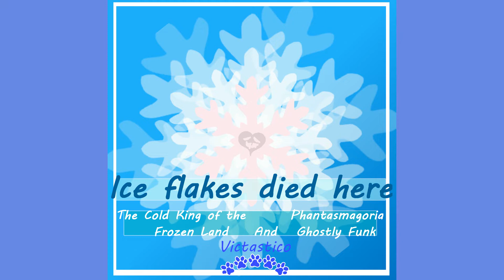Ice flakes died here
1_ .:The cold king of the Frozen Land:.

So, here we have a new song! I was kinda tryng to find a new set of instruments to use, so I asked myself: "Why not use the ones from the game that I mostly dislike?"

So there it is, a song using Undertale's instruments!

There are really annoying instruments in the set, so I had to find a way to make them sound less annoying to me... I guess I managed to do so!
The song entirely was made with the feeling of a ice cave in mind, also with a new idea of making it sound more eletronic and still sound orchestral in some ways.

What do you think? Does the song sound cool as I think? Did I manage to use the instruments in a comfortable way?
Então, aqui temos uma nova música! Eu meio que estava tentando encontrar um novo conjunto de instrumentos para usar, então me perguntei: "Por que não usar os do jogo que eu mais gosto?"

Então aí está, uma música usando os instrumentos de Undertale!

Existem instrumentos realmente irritantes no set, então eu tive que encontrar uma maneira de fazê-los soarem menos irritantes para mim ... Acho que consegui!
A música foi inteiramente feita com o sentimento de uma caverna de gelo em mente, também com uma nova idéia de fazê-la parecer mais eletrônica e ainda soar orquestral de algumas maneiras.

O que você acha? A música soa legal como eu penso? Consegui usar os instrumentos de maneira confortável?

2_ .:Phantasmagoria ~ Ghostly Funk:.

So, who likes some brazilian Funk? I sure don't.

I tried to make something as close as I could to Brazilian's funk, but also make it feel interesting to listen. Most of the time, our funk doesn't have anything really interesting to offer, specially because it's the same thing repeating over and over again, but as I said, I tried my best to make it as different as I could!
Anyway, Undertale's soundfont is bad and confusion, so, as the first song, it sure gave me a hell of a time to figure out some instruments to use that would actually be a nice fit together.

I like it, what about you?
Então, quem gosta de funk brasileiro? Eu com certeza não.

Tentei fazer algo o mais próximo possível do funk do brasileiro, mas também me senti interessante de ouvir. Na maioria das vezes, nosso funk não tem nada realmente interessante para oferecer, especialmente porque é a mesma coisa repetindo várias vezes, mas como eu disse, tentei o meu melhor para torná-lo o mais diferente possível!
De qualquer forma, a fonte sonora do Undertale é ruim e confusa, então, como a primeira música, com certeza me deu um tempo para descobrir alguns instrumentos a serem usados que seriam realmente bons.

Eu gostei, e você?